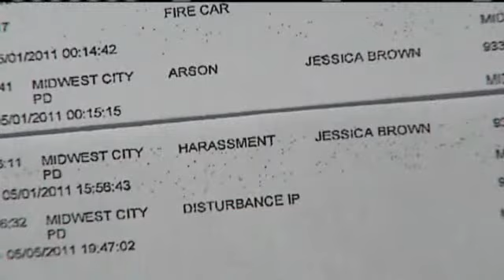New Details In Midwest City Mother's Death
Police in Midwest City continue to search for answers in mother's death.  Carla Wade reports.